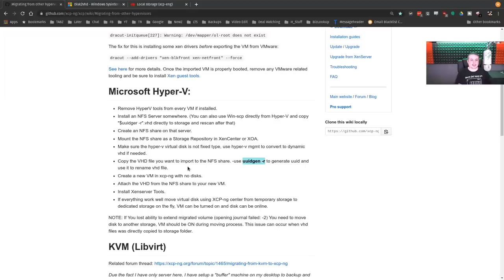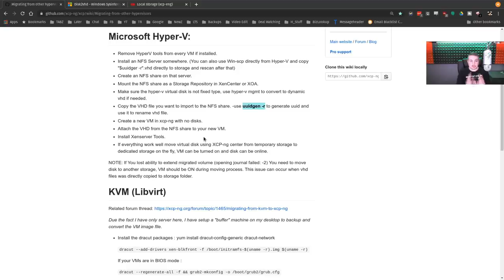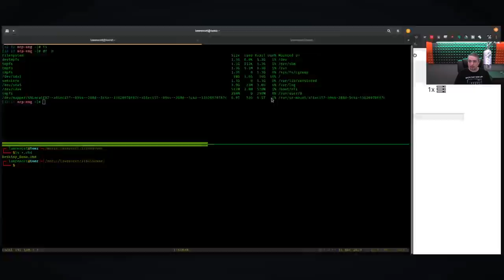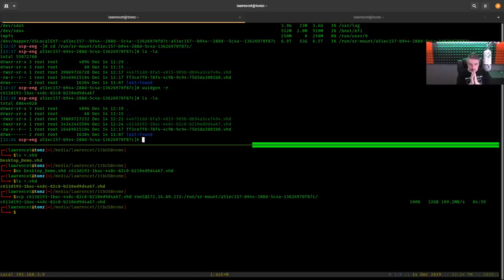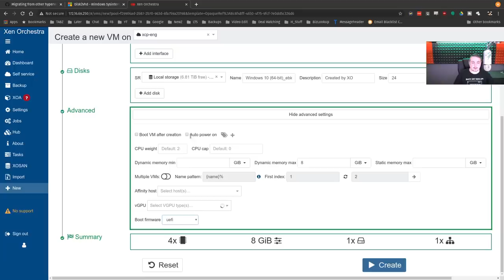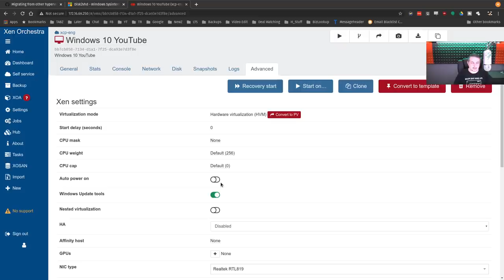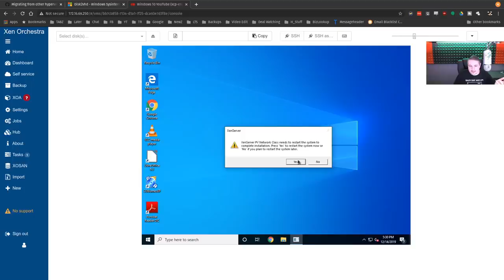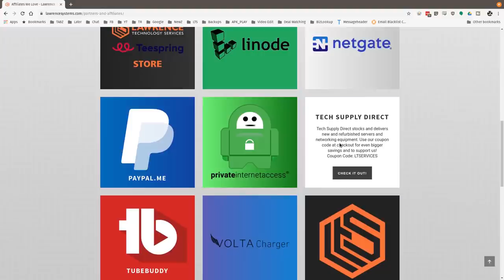How To Convert Physical Servers to Virtual Using Disk2vhd With XCP-NG & Xen Orchestra